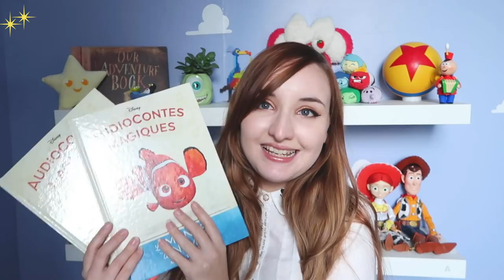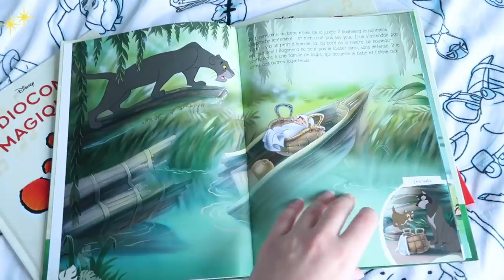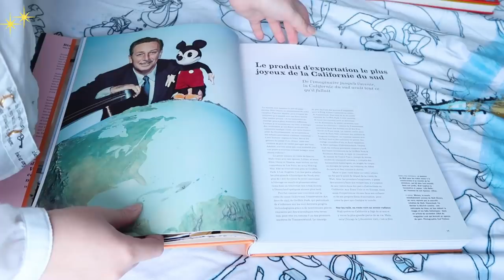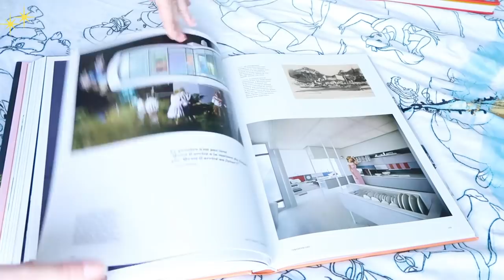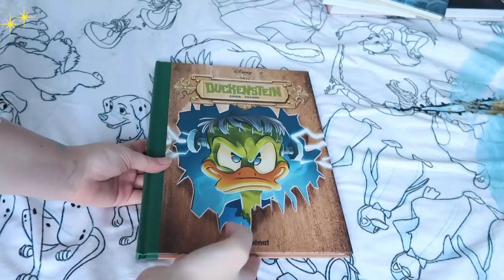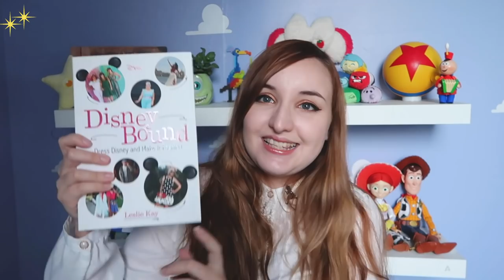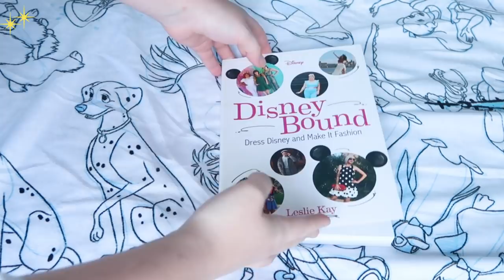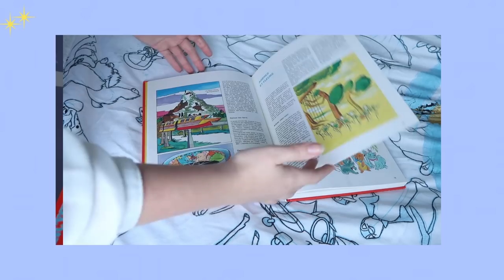DisneyBook : Pourquoi je n'aime plus (trop) les Twisted Tales.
Hello la Pixie Army ! On se retrouve pour une nouvelle vidéo Disneybook, ça faisait une éternité ! Je vous dévoile mon avis sur un livre iconique de Disneyland, le guide incontournable du Disneybound, quelques Twisted Tales et deux nouvelles bandes-dessinées Glénat !

Walt Disney's Disneyland
Disneybound by Leslie Kay
Twisted Tale Blanche-Neige
Twisted Tale Peter Pan
Twisted Tale Maléfique
Mickey et la Terre des Anciens

✨  Si tu as lu jusqu'ici, dis-moi en commentaire quel livre Disney tu aimais le plus lire enfant ! J'avais toute la collection Mickey club du livre perso et je crois que mon préféré c'était celui de Picsou et sa famille à Disneyland Paris !